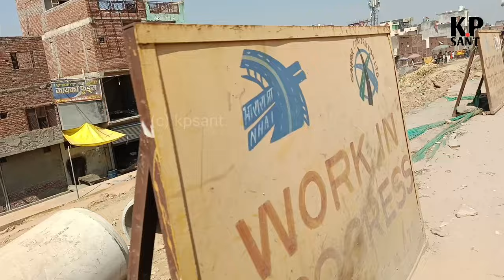Delhi Dehradun Expressway Latest Video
The Delhi–Dehradun Expressway, also known as National Highway 72A (NH 72A), [2][3] is an under-construction, 210 kilometres (130 mi) long, 12/6 lane access-controlled expressway, which will connect Delhi, the national capital of India, with Dehradun, the capital of the Indian state of Uttarakhand. It will pass through the states of Delhi, Uttar Pradesh and Uttarakhand, and will pass through the cities of Baghpat, Baraut, Shamli and Saharanpur.[4][5][6][7][8] It will have two spurs, or link roads, to ensure connectivity with cities lying nearby to its route: one 50.7-kilometre-long (31.5 mi), six-lane Saharanpur–Roorkee–Haridwar Expressway, and another 121-kilometre-long (75 mi), six-lane Ambala–Shamli Expressway.[9] It is being built at a cost of around ₹ 13,000 crore, and will reduce both travel time and distance, from around 5-6 hours to only 2.5 hours, and from around 280 kilometres (170 mi) to 210 kilometres (130 mi). It will be completed by January 2024.[10] It connect to Char Dham Highway in Uttarakhand.

From _ Ghaziabad Uttar Pradesh(INDIA)